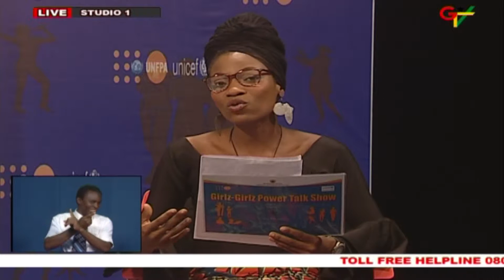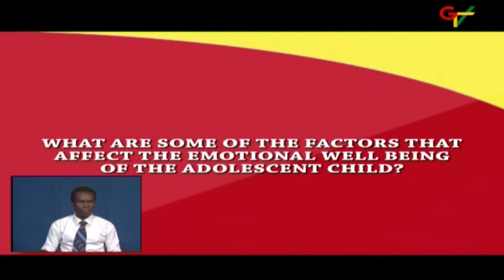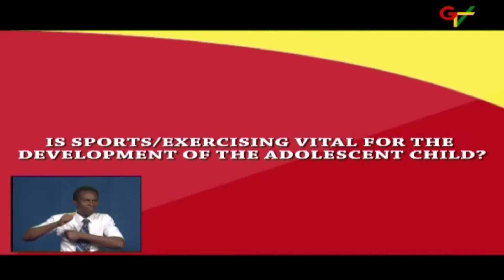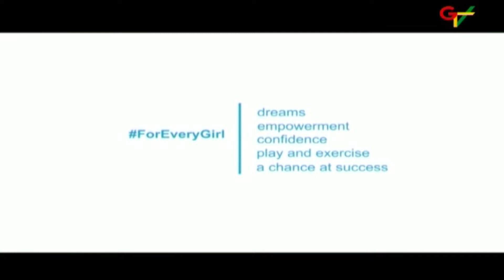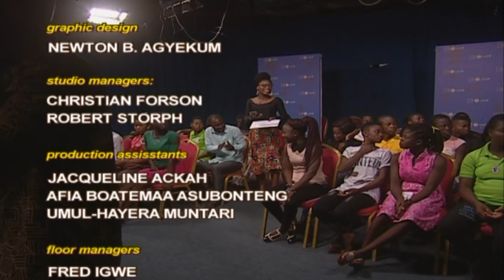Adolescent Girls' Health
This edition of Girlz Girlz discussed Adolescent Girls' Health. The programme is brought to viewers by the Ministry of Gender, Children and Social Protection with support from UNICEF and UNFPA.